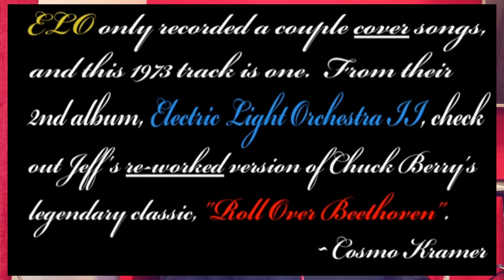Wow!! ELO - Roll over Beethoven REACTION - First time hearing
Reaction ELO the English rock group cover of Roll over Beethoven,made famous by Chuck Berry.I think this version has now become my favourite.Absolutely incredible from Jeff and the boys.